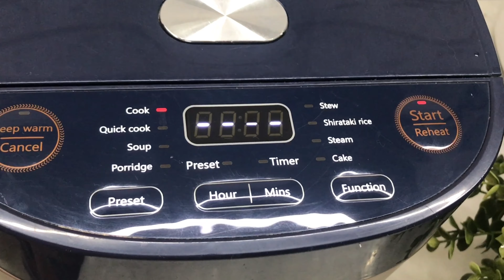Paling Laris di Bulan Puasa Lontong Buras Dengan Cara di Rebus, lebih Lembut dan Legit ❤️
Bahan :
2 buah wortel
2 buah kentang
1/2 bagian dada ayam fillet / 400 gr
1/2 sdm lada bubuk
1/3 sdm kaldu bubuk

2 sdm saus  tiram
4 lembar daun jeruk
3 batang sereh
1/2 gelas air
4 sdm kecap manis / sesuai selera
1/2 sdm gula pasir / sesuai selera

4 lembar daun salam
500 gr beras pulen
1100 ml santan
3/4 sdm garam

Isian : Cabe Rawit bila suka

Products dalam Video silahkan Klink :

Silahkan Follow IG : Steincookware

Kunjungi toko ini di Shopee!
Silahkan Follow IG : Mito.id / Mitochiba.id

✅ Chopper CH 100 : Rp. 549.000
✅ Mempunyai mata pisau yang tajam
✅ Menghaluskan Daging
✅ Design mewah

✅ Digital Rice Cooker R7 : RP. 689.000
✅ 8 in one Multifungsi
✅ Hemat watt
✅ Nasi tahan Lama

✅ Wok Platinum Pressure 32 cm : Rp. 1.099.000
✅ Coating granit
✅ Anti Lengket
✅ Kompor Gas dan Induksi

🥣INFORMASI PRODUCTS🥣
✅ Oven MITO Fantasy 2
✅Wajan steincookware
✅Slow Presto work pan Steincookware
✅Pisau Steincookware